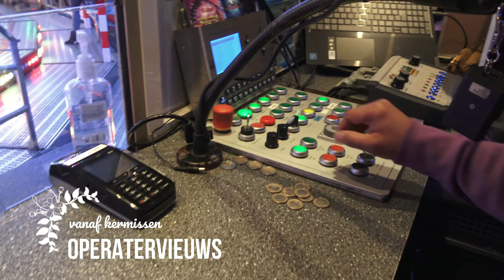Parkshow Aqua Bellatores Toverland 2024 4K